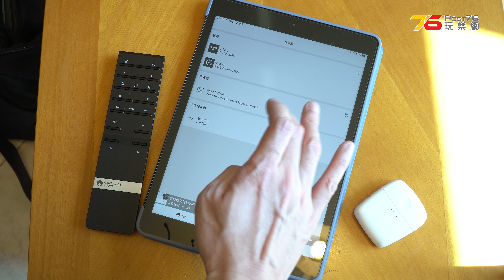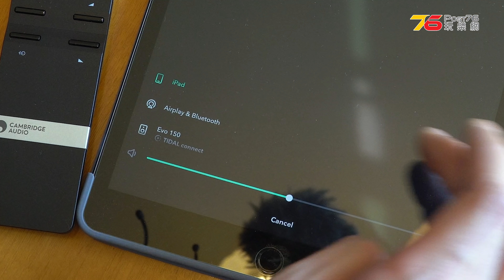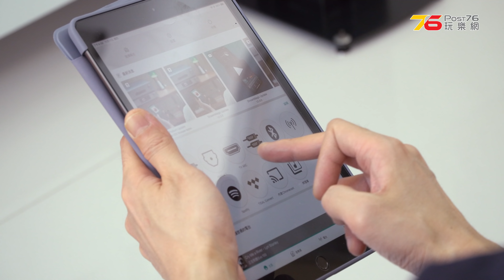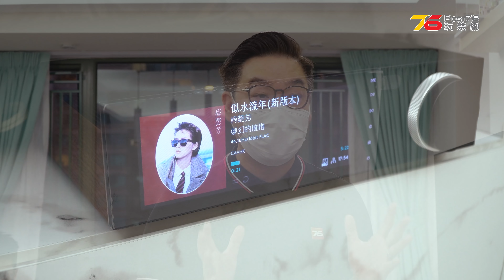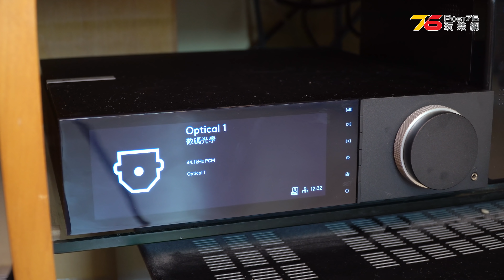Cambridge Audio EVO 系列 : 影音分家體驗方案＂返歸玩＂活動（全站遊戲｜附設cc字幕）【影音家訪】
得一想二，正正係玩影音朋友嘅優點。咁想簡約地一體化機體，要睇戲聽歌嘅聲好掂，都唔係完全無可能的，今次我地返歸玩活動就係英國代表 Cambridge Audio 的 EVO系統，包括 EVO 150 All-in-one 串流擴音機 + EVO S喇叭套裝。而今次在科林招募的二位版友一位係準 Soundbar 用家，咩都未入手但想係屋企試用用兩聲道聽下歌，睇下戲又會有咩效果。另一個版友就係針對現有AV用家，已經有一部AV擴音機，但又開始身痕想玩下影音分家的。唔好講咁多，去片睇下二位版友的影音家訪情況先啦！

00:00 開場
00:20 nakatachik 兄家訪
01:20 參加返歸玩理由
02:02 接駁設定
03:25 實試
04:20 noise 兄家訪
04:30 參加返歸玩理由
05:35 接駁設定
06:35 實試
07:25 nakatachik 兄總結
08:39 noise 兄總結